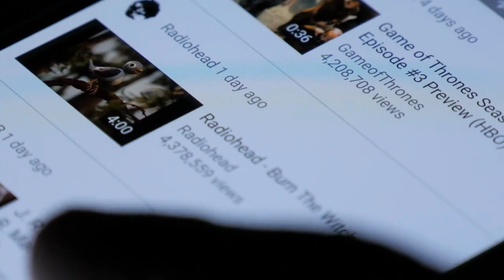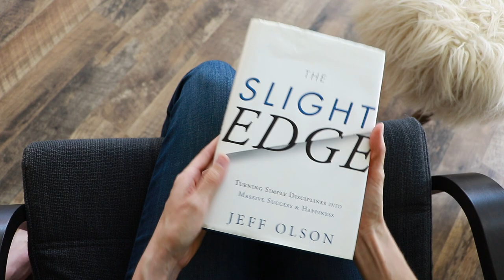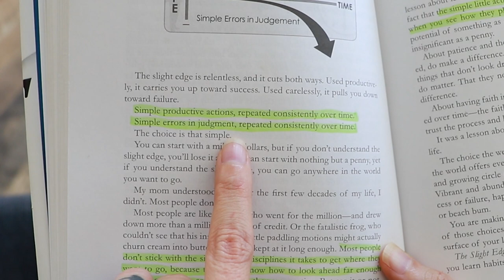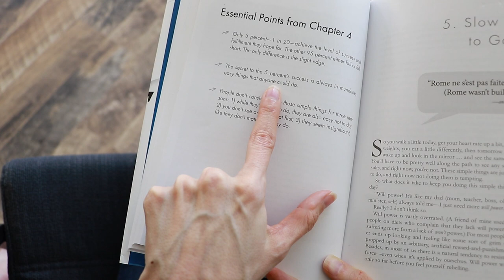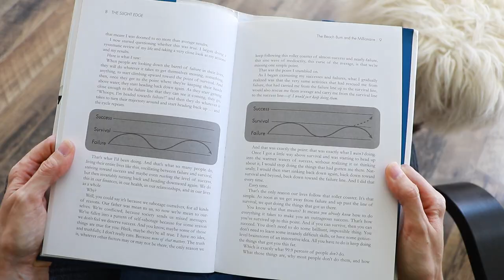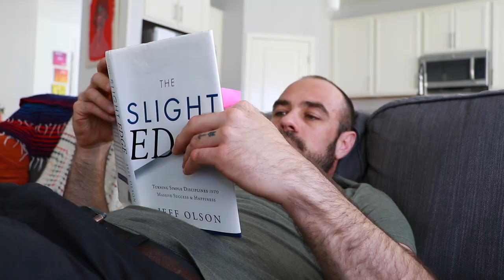If I Could Only Give You ONE Mindset Book, IT WOULD BE THIS ONE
If I could only give you ONE book to read this year - or any year - it would be this book. Whether you’re addressing business, health, wealth/finances, relationships, parenting, or happiness, you absolutely won’t get anywhere (or stay there) without understanding the concept it teaches.

Spoiler Alert!

It’s The Slight Edge by Jeff Olson and it’s NOT going to blow your mind with its epic writing. Instead, it’s going to chisel into your mind the #1 reason you’re not making the progress in life or success you want to make. It is the BEST personal development book, best mindset book, best self-help book, best book for female entrepreneurs, best book for success...

Again, not because it’s mind-blowing. But because it’s foundational.

And often missing. If you don’t get this, you don’t get anywhere.

I’m doing my best in this video to give you a book review or summary of The Slight Edge without ruining the book for you. Please, please, please still read this book. And if you’ve read it before, get it on audio and listen to it over and over.

It’s that good.

// MORE INSPIRATION

// LINKS FOR FEMALE ENTREPRENEURS

// ABOUT ME

I’m Tara Wagner, Belief Breakthrough coach with a decade of experience helping female entrepreneurs overcome their Impostor Syndrome, limiting beliefs and bad habits.

Ready to crushyourgoalsnotyoursoul? Each week I post new coaching videos to help you uplevel your mindset and strategies (including productivity, self-care, and more), so you can be the badass CEO of your small business (not the exhausted errand girl).

The information contained on this channel and the resources available for download through my website are for educational and informational purposes only. No health advice has been evaluated or approved by any governing body, and all advice should be undertaken at your own discretion, because you’re a smart cookie.